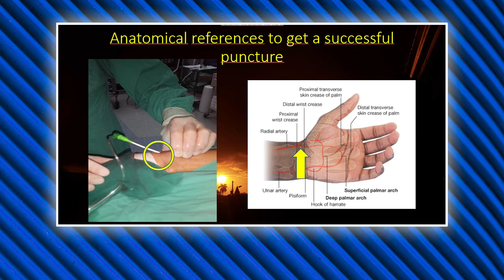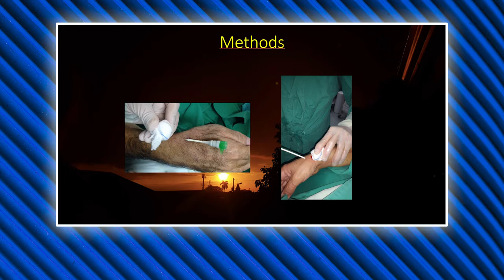Salud de excelencia: cateterismo cardíaco